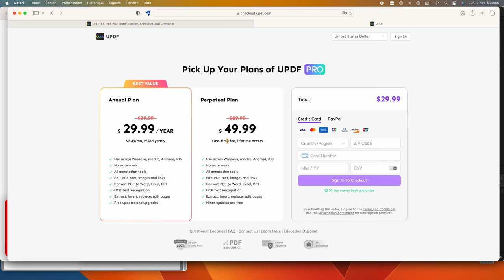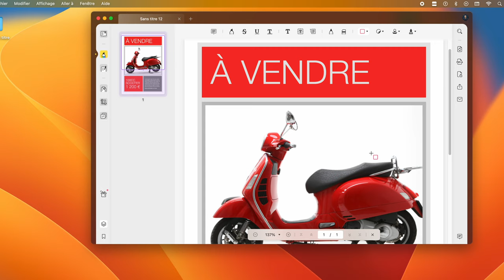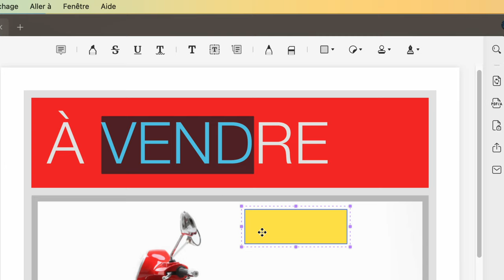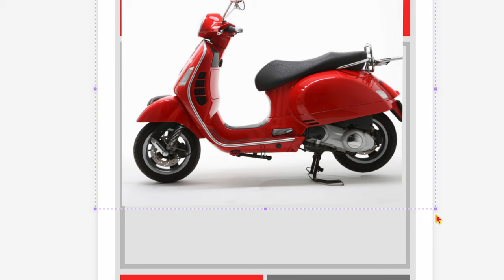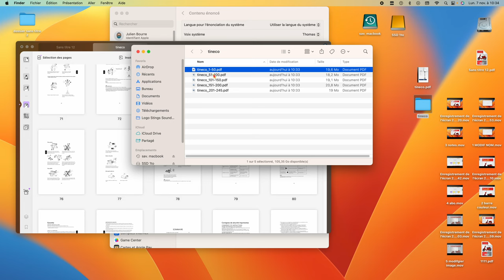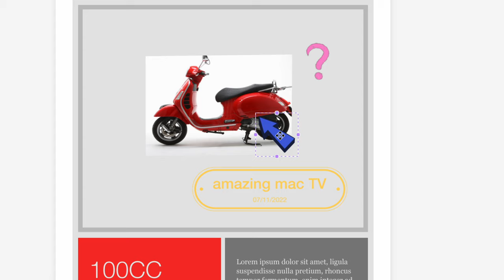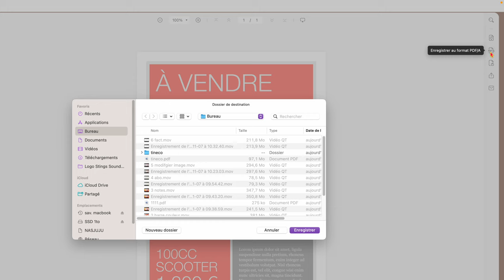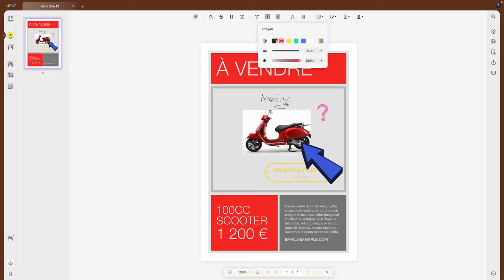Test de UPDF : Meilleur éditeur de PDF pour éditer et organiser des PDF sur toutes les plateformes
Dans cette vidéo je test UPDF un logiciel d'édition de PDF sur mac, iOS , Android et windows .
🙌🏼 En savoir plus sur UPDF et obtenir UPDF avec 42 % de réduction exclusive dès maintenant Accès complet à UPDF sur Mac, iOS, Windows et Android, une licence UPDF peut être disponible sur tous les appareils ! [Offre à durée limitée]

*UPDF est un puissant éditeur PDF qui prend en charge la lecture, l'annotation, l'édition, la conversion, le cryptage, la signature et l'organisation des PDF facilement sur toutes les plates-formes.

*UPDF prend désormais en charge la reconnaissance de texte dans des PDF numérisés avec l'OCR alimentée par l'IA : vous pouvez facilement convertir des PDF numérisés en PDF consultables et modifiables avec UPDF !

*Améliorez la productivité de vos documents avec UPDF maintenant !